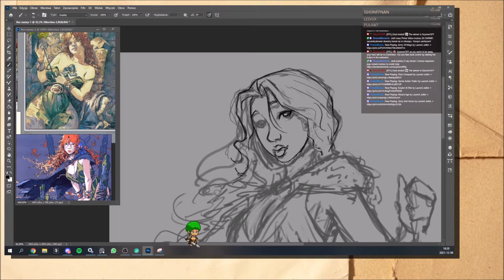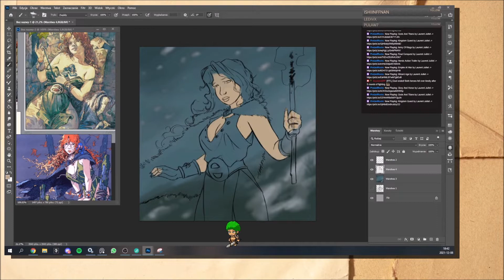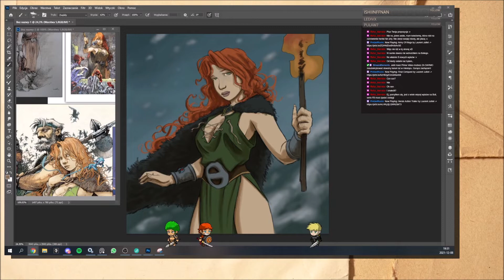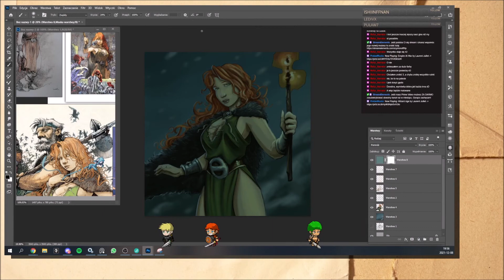Pelissa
Księżniczka Pelissa z cyklu komiksowego "W poszukiwaniu Ptaka Czasu"